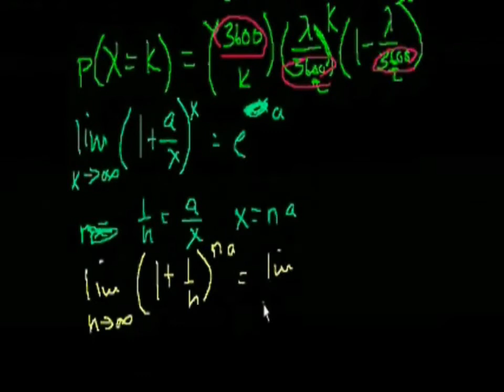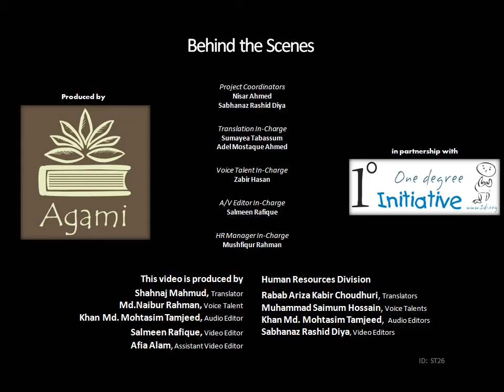Poisson Process 1 (Bangla)